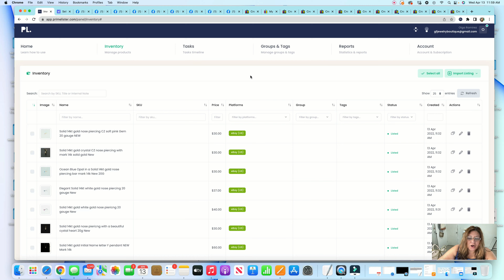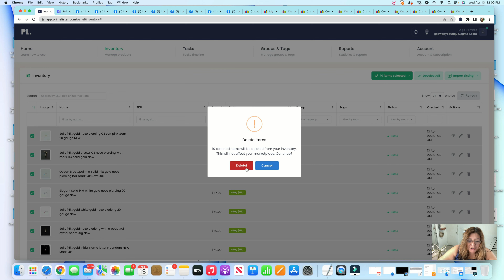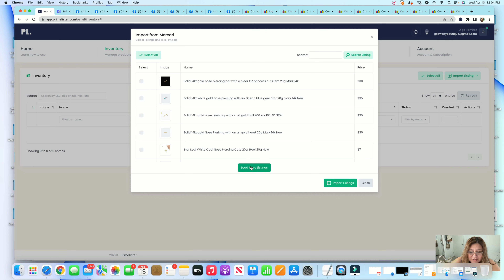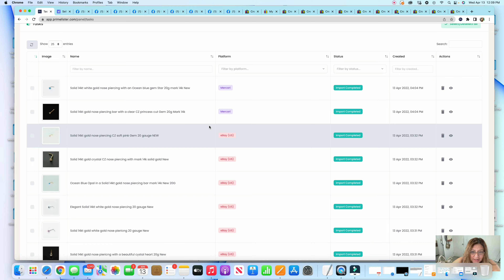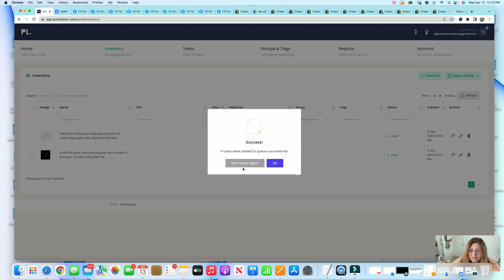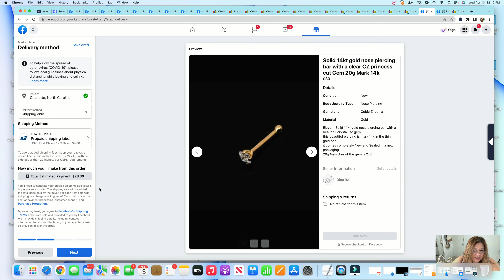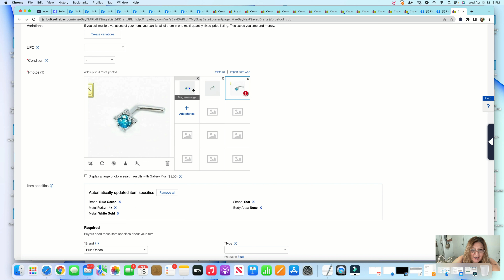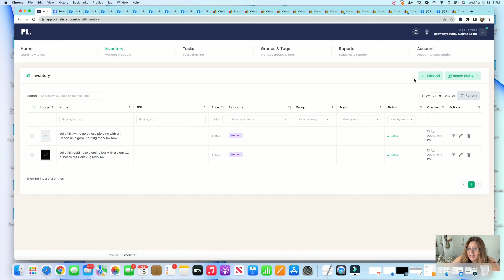Primelister Execute Cross-list Facebook-Ebay-Merc Marketplace NoseGemBoutique.com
A quick description on how to CrossList using PrimeLister

Hey! as you know we are a prospecting jewelry store, and we provide tiny cute little gold pieces,

Have a beautiful Sunny day ! Sunshine Sate